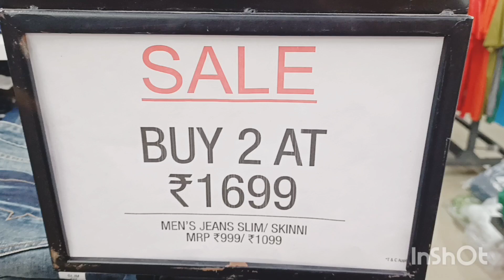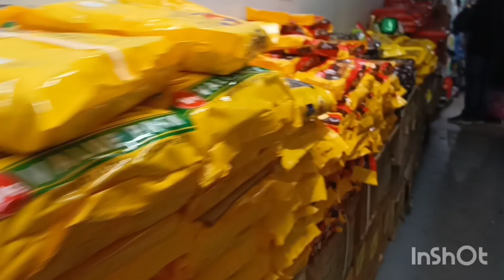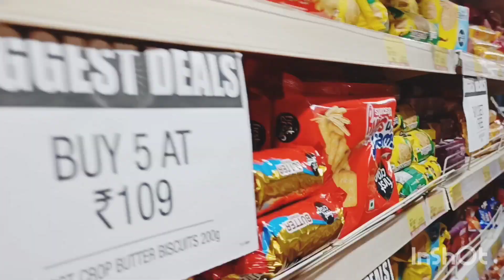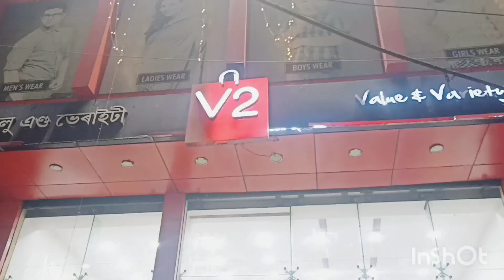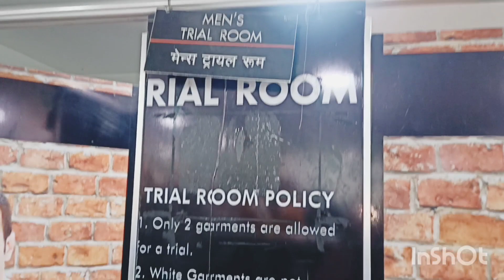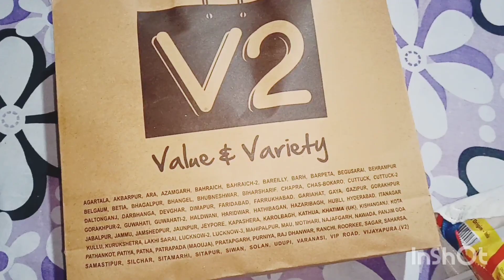I HAVE TWO MOM's ❤ আমার দুইটা মা ?